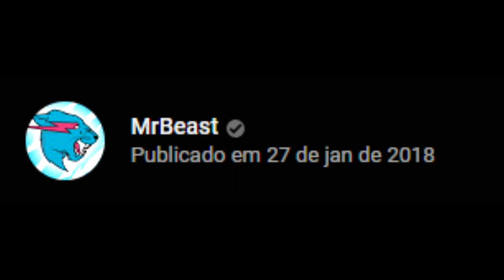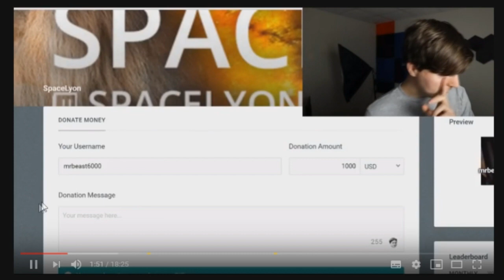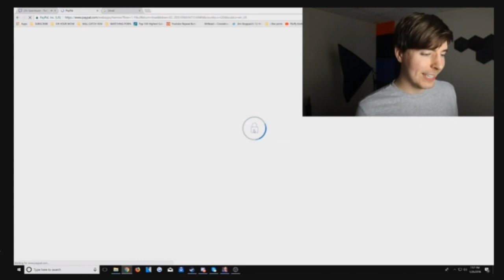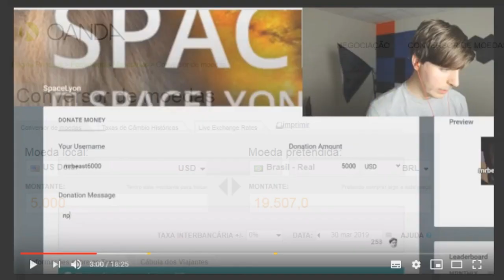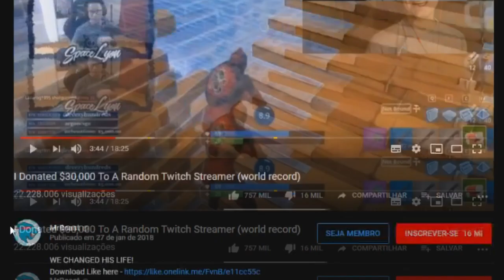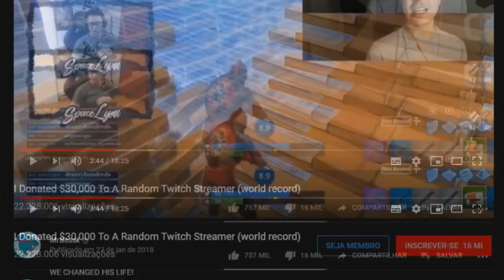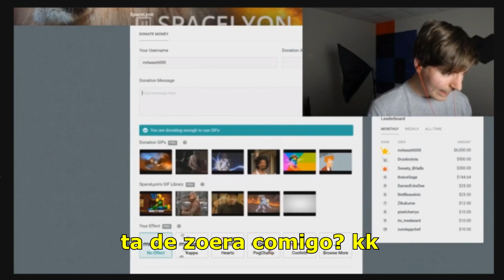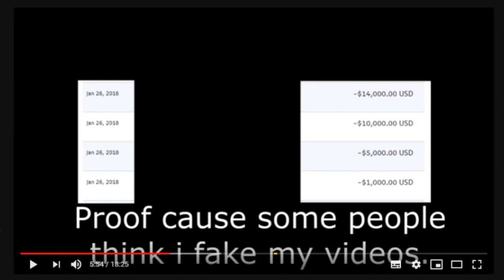» O YOUTUBER QUE DEU 117 MIL REAIS PRA UM STREAMER || Leo Otaco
• Beneficios;
• Emojis personalizados
• Selo ao lado do seu nick
• Contato direto comigo via Discord
• Postagens exclusivas na comunidade

• Anuncie sua empresa nos vídeos

• CRÉDITOS

• Músicas por: Chillhop Music
• Artista: sad toï
• Vinheta
• Criada por: @_p44blo
• Música por: Anime Vibes